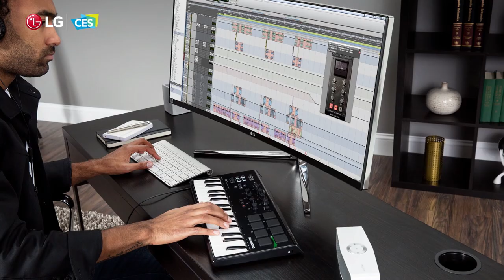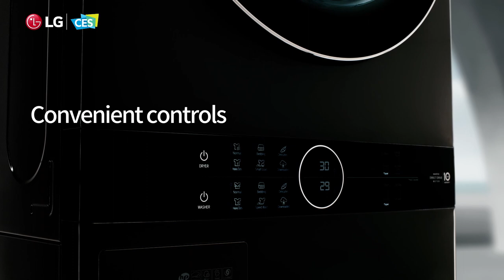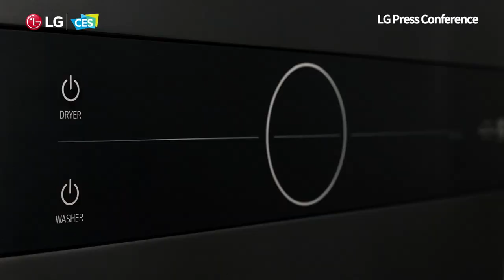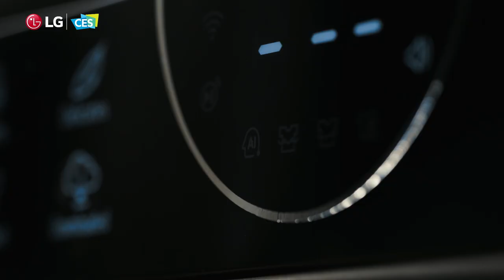[LG at CES2021] LG Press Conference(part 2) - Home Appliance & Air Solution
Join us for a virtual preview
of how LG's newest home appliance, home entertainment and IT innovations
will help consumers lead more comfortable and productive lives
in 2021 and beyond.